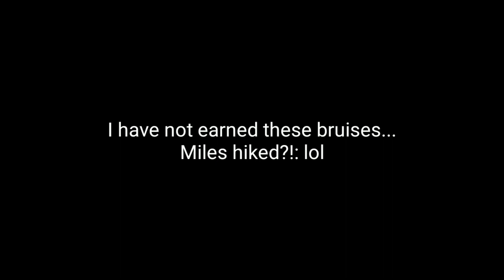Sailing-ish on Lake Superior, 4th of July 2019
Hello hello hello! It's been a minute. I have recovered from my heart surgery and this is my first adventure out into the doing outdoorsy things again. Chatter even came to visit for the holiday weekend. What a swell dude, he even spoke right away.

Thanks to my uncle Greg for providing the needed supplies for the trip.

Also sorry for the tardy upload.